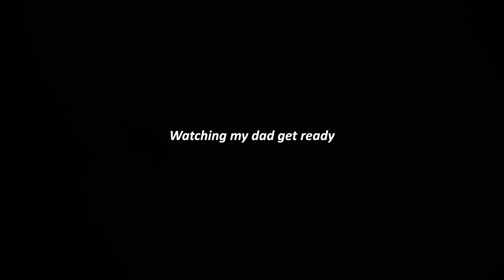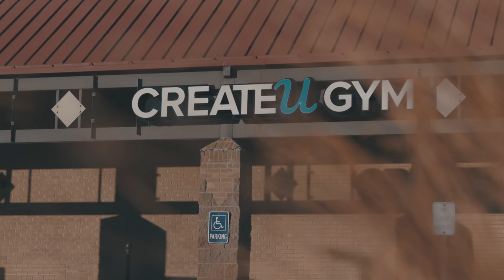Im Opening A Gym!! (DREAM COME TRUE)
This is the first video of my CreateU Gym series. Every Sunday at 9 AM a new video will be released documenting the process of opening my FIRST ever gym! This is a dream come true!! Turn your notifications on, because you won't want to miss out (;

Clubhouse: @BrendanMeyers